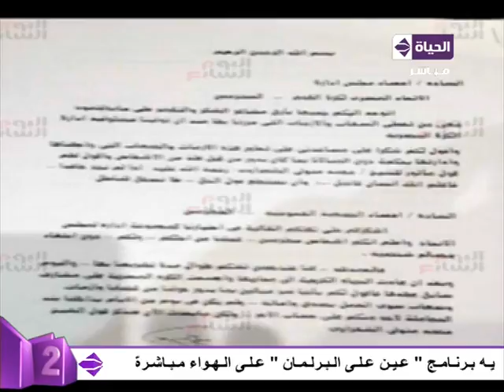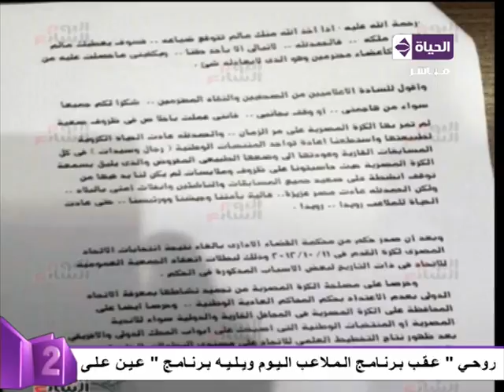الملاعب اليوم - ك/ حازم إمام " استقالة جمال علام من اتحاد الكرة رسميًا حفاظاً على الكرة المصرية "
برنامج الملاعب اليوم ويتناوب على تقديمه كل من سيف زاهر و حازم إمام ومهيب عبد الهادى
 تتضمن الحلقات متابعة لاستئناف الدورى العام لكرة القدم، وأخبار وتقارير عن كرة القدم العربية والأفريقية والدولية، حيث يستضيف البرنامج خلال حلقاته اليومية عدداً من خبراء ونجوم كرة القدم، لتحليل الأحداث الرياضية، كما يتضمن العديد من المداخلات التليفونية.